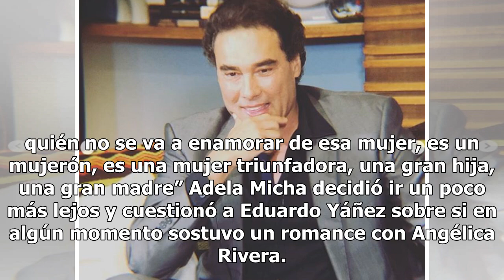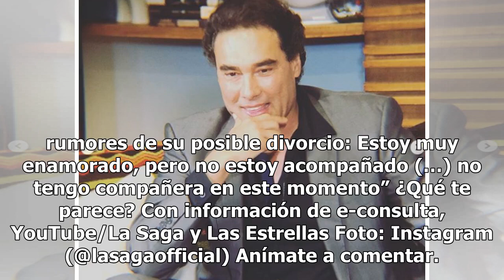Eduardo Yáñez declara su amor por Angélica Rivera ¿ante posible divorcio?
Eduardo Yáñez impactó a sus fans luego de que confesara que tiene un profundo amor por Angélica Rivera, con quien protagonizó el exitoso melodrama Destilando Amor en 2007, y algunos especularon que sus declaraciones tienen que ver con los rumores sobre el posible divorcio de la pareja presidencial. ...